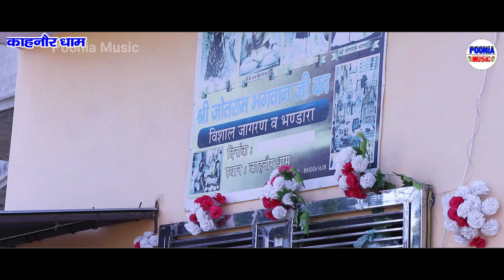भभूता सिद्ध महाराज का न्यू भजन | सपने में देख्या नाड़ी आला | jotram baba ke bhajan | Poonia Music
Song Bhajan - Sapne Mein Dekhya Naadi Aala
Singer - Hanuman Baliyali
Lyrics -
Edit & Graphics
Location - Kahanaur Dham ke bhajan
Label - Poonia Music
Copyrights -

new jotram bhajan
new jotram bhajan 2022
baba jotram
baba jotram ke bhajan
jotram bhajan
bhabhuta sidh bhajan
bhabhuta sidh ke bhajan
bhabhuta sidh katha
jotram baba
baba gorakhnath bhajan
guru gorakhnah ke bhajan
new gorakhnath bhajan
goarkh 2022 bhajan

Poonia Music , Shri Jotram Premi
श्री जोतराम भगवान के मुख्यतः मन्दिर -